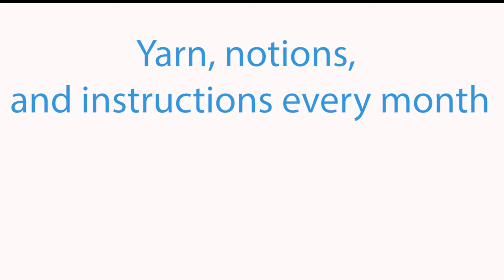March Big Beanie Bag Unboxing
For March's Big Beanie Bag we have the following items:

Dos Tierras
Plymouth Superwash DK

Also included is a SOAK packet, knit blockers, and a shawl stick!